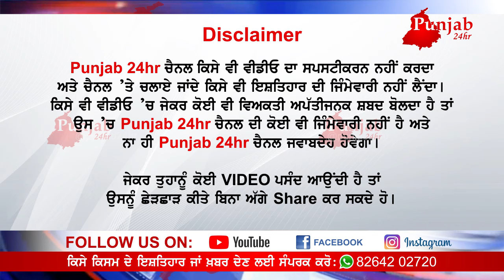ਭੂਆ ਗਈ ਸੀ ਖੇਤਾਂ ਚ ਕੰਮ ਕਰਨ, ਚੋਰੀ ਚੋਰੀ ਫੁਫੜ ਵੀ ਪੁੱਜਾ ਪਿੱਛੇ ਹੀ